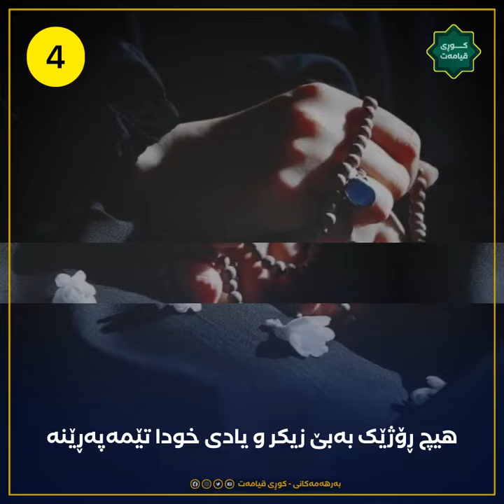لە رەمەزان ئەم کارانە لە کیس خۆت مەدە ئەم هەنگاوانە جێ بەجێ بکە؟؟؟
رەمەزان
Ramazan